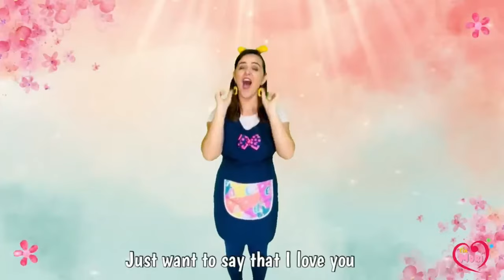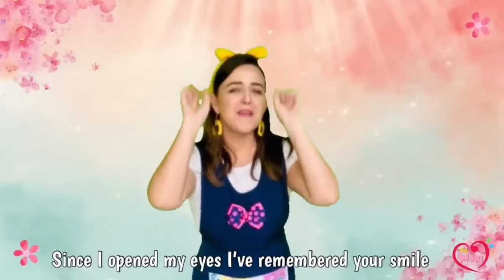Crd My Beautiful Mommy